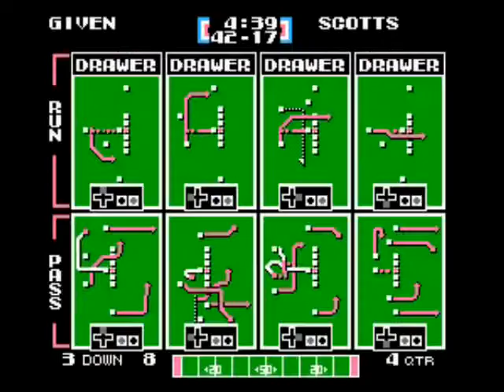TFO 2018 MADDOG RD2 - Zero Fucks Given vs MADDOG Wildcard Winner